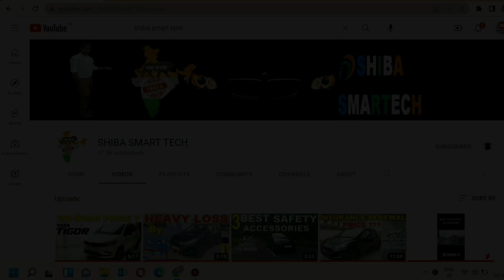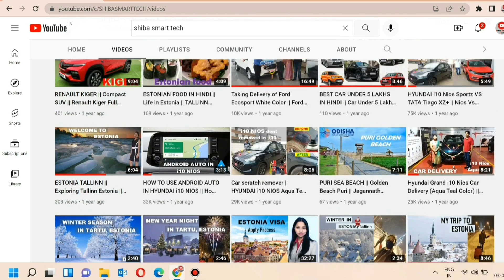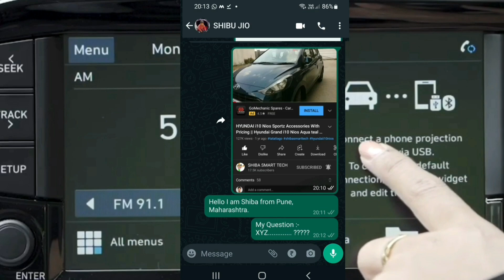HYUNDAI i10 Nios Sportz 5 HIDDEN FEATURES 2022 || Hyundai Grand i10 Nios Aqua teal Features 2022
SHIBA SMART TECH is a path to circulate our automobile and technology knowledge with every one to make a digital India.

This is the Most Trusted Automobile reviews, comparison, and automobile product review platform. Here all your questions, queries are answered and we are working hard every day with an aim to provide you the Best.

We also offer a great mix of other automotive content, including automobile news, auto accessories review, travelogues and other special features.

1) Wireless Hyundai Logo Shadow Door Light

2-i) Screen Protector Compatible With HYUNDAI GRAND i10 NIOS

2-ii) Screen Protector Compatible With HYUNDAI GRAND i10 NIOS Sportz

3) Car Corner Bumper Protector/Guard for Hyundai Grand i10 Nios

4)Nickel Car Bumper Protector Guard (Black, Steel, Pack of 4) for Hyundai Grand i10 Nios

4) CARXEN Car Door Foot Step Led Sill/Scuff Plate With Mirror Finish for HYUNDAI GRAND I-10 NIOS (Set of 4Pcs, Blue)

5) Tubeless Tyre Puncture Repair Complete Kit for Car and Bike

TIREWELL TW-5005 10 in 1 Universal Tubeless Tyre Puncture Kit with Storage Bag, Emergency Flat Tire Repair Patch Tool Bag for Car, Bike

6) PIDILITE Motomax Bike & Car Polish Cream with Carnuba Wax and Micro Polishing Agents,

3M IA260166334 Specialty Cream Wax (220 g) high gloss streak free restores shine

7) Status Black Car Door Guard And Scratch Protector

8) SOFTSPUN Microfiber Cloth - 4 pcs - 40x40 cms

1) Hyundai i10 Nios
2) Hyundai i10 Nios Aqua teal color
3)  Hyundai i10 Nios Sportz
4) Grand i10 Nios Sportz
5) Hyundai Nios accessories
6) Hidden features of i10 NIOS
7) Hyundai NIOS touch screen
8) Grand i10 NIOS touch screen
9) Navigation in HYUNDAI i10 NIOS SPORTZ
10) i10 NIOS Magna
11) Hyundai i10 NIOS Asta